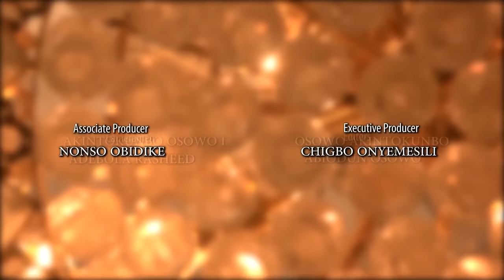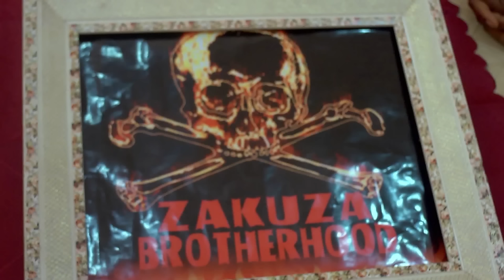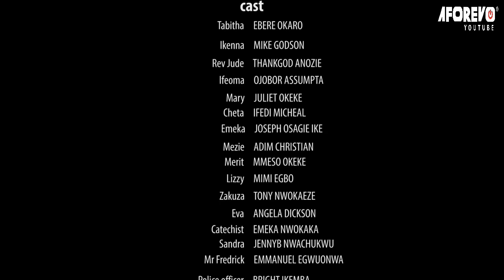How A Billionaire Disguised As A Poor Homeless Man 2 Know IF A Girl Truly Loves Him/African Movies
In this Nigerian movie, Starring: Ebere Okaro Onyiuke, Michael Godson, Juliet Okere and other Nollywood actors.